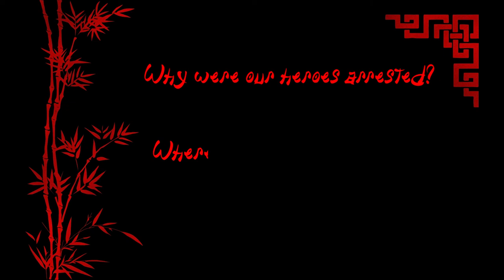Kingdom of the Eight Pillars 天下八柱 Kickstarter (test play) ep. 1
The Kickstarter will be launching soon, I will announce more news here asap!

可以係下低留言講吓你最喜歡邊個玩家/角色
或者鐘意個DM 都可以講講下

場地-

演出-
主持人/DM: Brian a.k.a 一哥 @btburrell @dramaanddice

玩家-
Marcus
Dean
Porter

幕後-
監製 : Brian a.k.a 一哥
拍攝: Brian a.k.a 一哥
燈光: Brian a.k.a 一哥
剪接 + 後製: Brian a.k.a 一哥